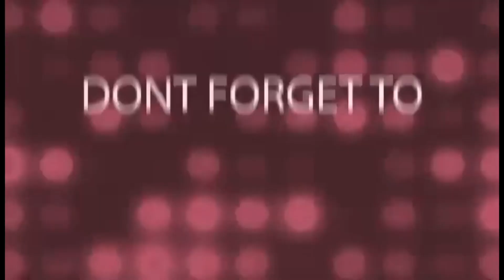Visiting park marina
These video is all about looking good place to hung out